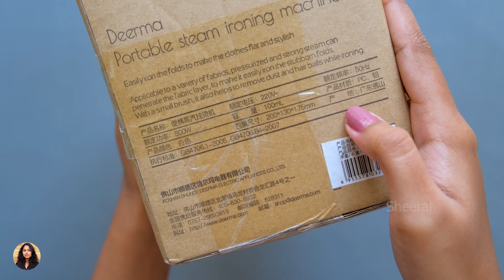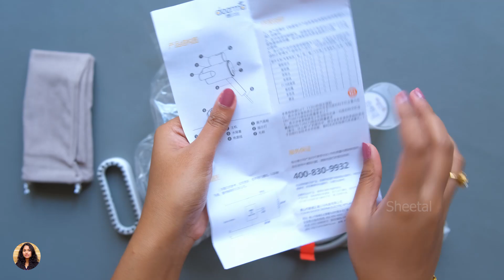New Product from Xiaomi Eco-system Unboxing in Hindi ...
New Product from Xiaomi Unboxing in Hindi | Latest Xiaomi Gadgets Unboxing in Hindi | Latest Xiaomi Home Appliances in Hindi |